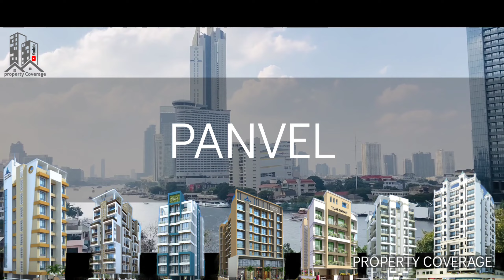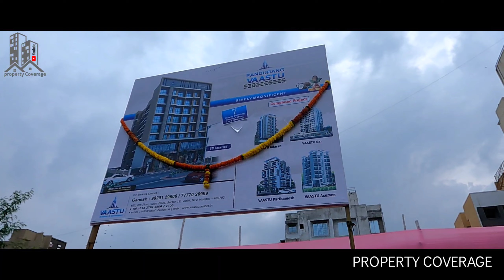Vaastu builders & developers profile / information of new project at Ulwe sector 24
Project by
vaastu builder's and developers

project name
vaastu Pandurang